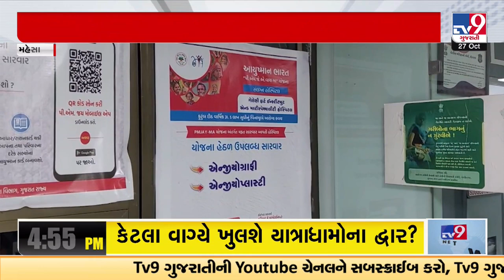મહેસાણા જિલ્લાની PMJAY યોજનાનો લાભ આપતી 35 જેટલી ખાનગી હોસ્પિટલોના ક્લેમ છેલ્લા એક વર્ષથી અટકી પડ્યા